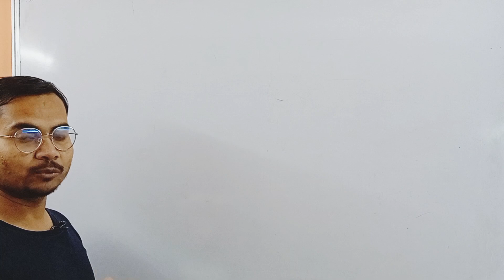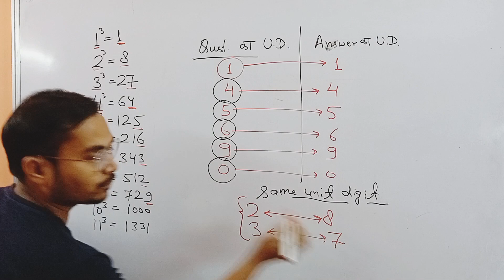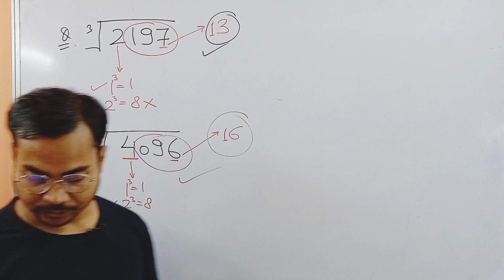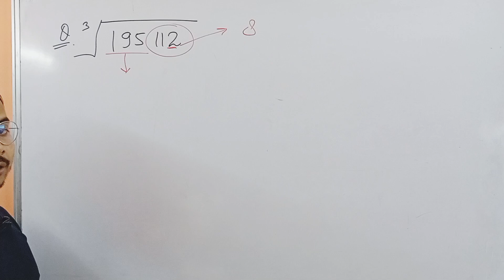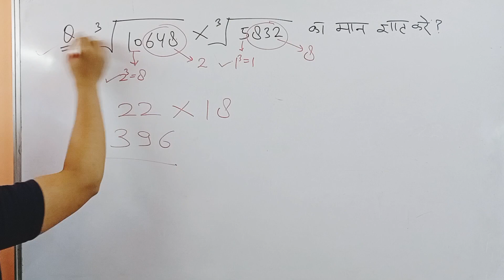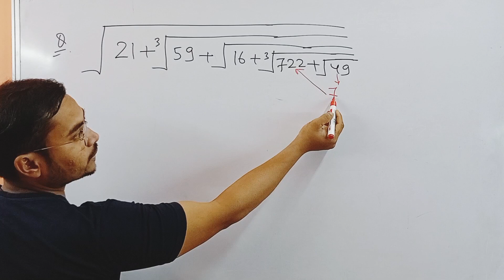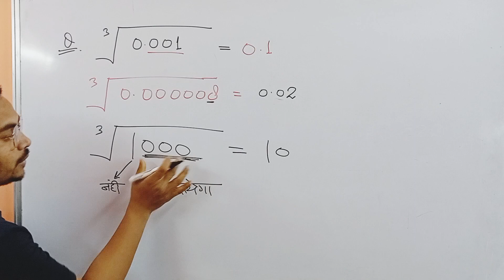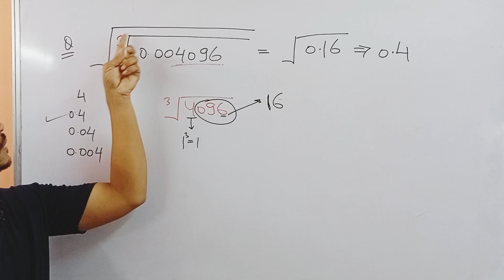Cube and Cube root | घन और घनमूल | Part -8 | All exam | vertex classes | By irshad sir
घन और घनमूल